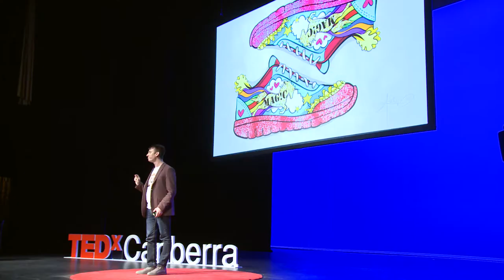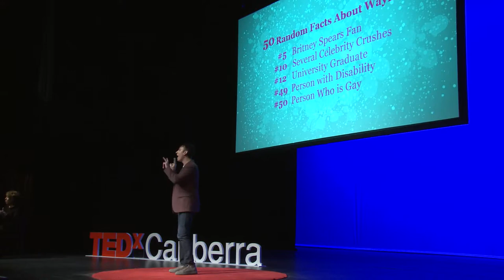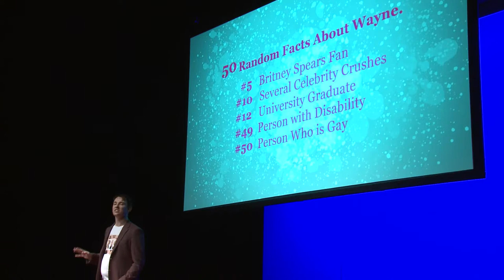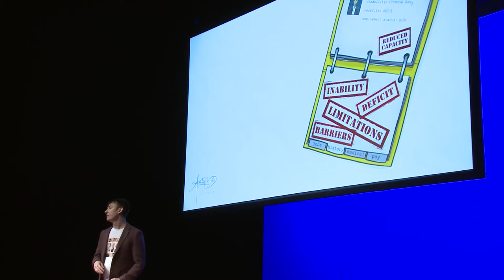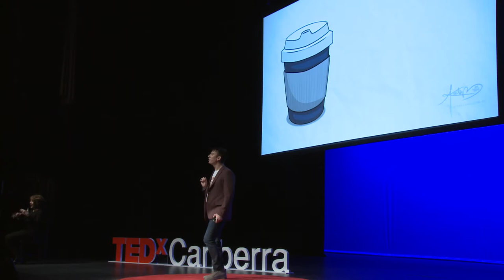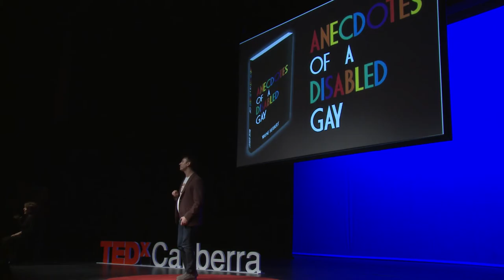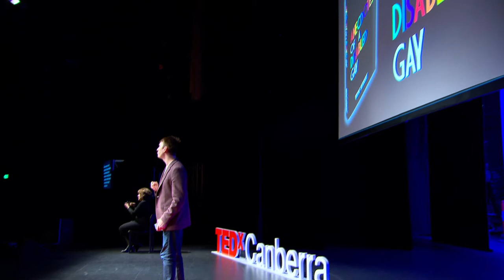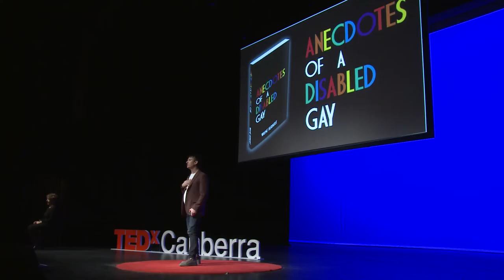Anecdotes of a disabled gay | Wayne Herbert | TEDxCanberra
In this moving and often funny talk, Wayne Herbert challenges some common myths about disability and sexuality. He explores the power of social labels and how they can affect one’s life in both positive and negative ways.

Wayne knows there is much work to be done to improve the employment of people with disability. He knows all too well that as a country, Australia cannot let the skills and talents of people with disability go to waste. Wayne has a unique, humorous, thought-provoking, and
challenging insight into the issues facing people with disability. He too has a disability, but is well-known for forgetting about it. ‘Is it wrong that I forget I have a disability? I just get on with things; I’ve got shit to do.’

Wayne believes his parents won the diversity lottery, as he is a disabled, gay, aspiring drag queen! Wayne now embarks on the journey as a writer with his first book Anecdotes of a Disabled Gay. His book is a collection of the shit people say to a thirty-something- year-old
disabled gay man.

Wayne is fearless and unapologetic in his commitment to raising the profile of people with disability and people of the LGBTIQ community. Wayne can be regularly seen wearing magic shoes.
Wayne Herbert is fearless and unapologetic in his commitment to raising the profile of people with disability and people of the LGBTIQ community. He can be regularly seen wearing magic shoes. This talk was given at a TEDx event using the TED conference format but independently organized by a local community.